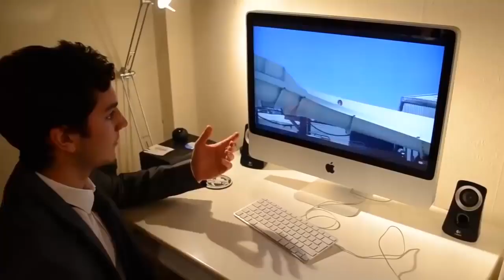Shaqooyinka ugu lacagata badan adduunka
Ka daawo halkaan shaqoyinka ugu lacagaha badan aduunka
Like taabo
Mahadsanid